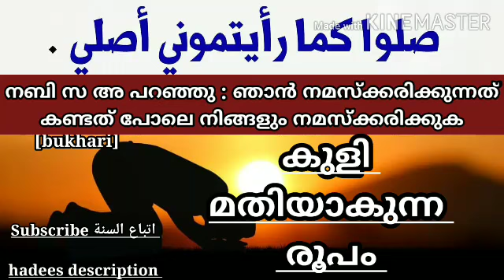22 Kuli Mathiyaakunna Roopam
أفقد سبق في الدرس الماضي بيان الغسل الواجب المجزئ، والغسل الكامل تقدم، والدليل على هذا: أنه ﷺ فعل هذا تارةً، وهذا تارةً، فعل المجزئ تارةً، وفعل الكامل تارةً، فالمجزئ: هو الذي يعتني بما يجب فقط؛ عمَّ الماء لبدنه كله، بعد الاستنجاء وغسل ذكره وأُنثييه يعمّ الماء ناويًا الغسل والوضوء جميعًا -الحدثين- هذا يُقال له: الغسل المجزئ؛ يعمّ الماء، يعمّ رأسه وبدنه بالماء، ناويًا الحدثين: الأكبر والأصغر، بعد الاستنجاء، هذا يُقال له: الغسل المجزئ، ودليله ما فعله النبيُّ في بعض الأحيان عليه الصلاة والسلام، وما علَّمه لأصحابه عليه الصلاة والسلام.

أما الكامل: فهو الذي فسَّرته روايةُ عائشة في بعض الروايات، وميمونة في بعض الروايات، وأم سلمة في بعض الروايات، وهو أنه يبدأ فيغسل فرجه، ثم يتوضأ وضوءه للصلاة، وضوءًا كاملًا، ثم يفيض الماء على رأسه ثلاث حثيات؛ حتى إذا ظنَّ أنه قد أروى بشرته أفاض على جسده الماء، بادئًا بشقِّه الأيمن، ثم الأيسر، كما قالت عائشةُ رضي الله عنها: كان يُعجبه التَّيمن في تنعله، وترجله، وطهوره، وفي شأنه كله عليه الصلاة والسلام.

هذا هو الغسل الكامل، ثم بعد النِّهاية يغسل قدميه، بعدما يفرغ يغسل قدميه في مكانٍ آخر غسلًا آخر غير غسلها في الوضوء، يغسل قدميه كمالًا للنظافة.

فهذا هو الغسل الكامل الذي فعله النبيُّ ﷺ: استنجى أولًا، ثم توضأ وضوء الصلاة: تمضمض، واستنشق، وغسل وجهه، وغسل ذراعيه مع المرفقين، ومسح رأسه مع أذنيه، وغسل رجليه مع الكعبين، وضوءًا كاملًا، ثم أفاض الماء على رأسه ثلاث مرات، وأروى بشرته، وخلل رأسه بأصابعه حتى ظنَّ أنه قد أروى بشرته، ثم أفاض على شقِّه الأيمن، ثم الأيسر، هذا هو الغسل الكامل، والمجزئ: كونه يفيض الماء على رأسه، وعلى بدنه، من غير حاجةٍ إلى تخليلٍ.

س: ما العلاج للشَّخص الذي يُسرف في الغسل؟

الشيخ: العلاج تعليمه ونصيحته وتوجيهه إلى الخير، ينبغي أنه يُوصى بالخير، ويُحرض على الاقتصاد في غسله، وفي مائه، ولا يُسرف، ويتحرى السنة من دون إسرافٍ.

س: إذا عدم الجنبُ والحائضُ الماءَ، ثم تيمم، هل يزول الحدثُ؟ وماذا يجب عليه إذا وجد الماءَ بعد ذلك؟

الشيخ: الصواب أن التيمم يرفع الحدثَ، وإذا تيمم للغسل أو للوضوء فإنه يُصلي بهذا التَّيمم الفرض والنَّفل، والفرض الحاضر والمستقبل، ما دام على طهارةٍ، فإذا وجد الماء وجب عليه الغسل، هكذا شرع الله لعباده: فَلَمْ تَجِدُوا مَاءً فَتَيَمَّمُوا صَعِيدًا طَيِّبًا [المائدة:6]، والنبي ﷺ قال: الصعيد وضوء المسلم وإن لم يجد الماَء عشر سنين، فمَن وجد الماء فليتَّقِ الله وليمسّه بشرته.

فإذا تيمم عن جنابةٍ أو عن الوضوء فإنَّ هذا التيمم يكفيه حتى يجد الماء أو يُحدث، فإذا تيمم للظهر وجاء العصرُ وهو على طهارته صلَّى بها على الصحيح، وإذا تيمم المغرب وجاء العشاءُ وهو على طهارته صلَّى كذلك، كالوضوء، هذا هو الصواب، هذا هو الراجح.

وبعض أهل العلم قال: إنه مُبيح، لا رافع، لا يرفع الحدثَ، ولكن يُبيح، فعليه أن يتيمم لكل صلاةٍ، وإذا تيمم للنَّافلة ما يُصلي بها فريضةً.

وهذا قول ضعيف، الصوب أنَّ التيمم كالماء، سمَّاه الله: طهورًا، النبي ﷺ سمَّاه: طهورًا، سماه: وضوءًا، قال: جُعلت لي الأرضُ مسجدًا وطهورًا، فأيما رجلٍ من أمتي أدركته الصلاةُ فعنده مسجده وطهوره، فإذا تيمم فقد تطهر، فيُصلي ما دام على طهارةٍ كالماء، إذا تيمم للظُّهر صلَّى بها الظهر والعصر والمغرب والعشاء ما دام على طهارةٍ كالماء.

بَابُ تَعَاهُدِ بَاطِنِ الشُّعُورِ وَمَا جَاءَ فِي نَقْضِهَا

- عَنْ عَلِيٍّ  قَالَ: سَمِعْتُ رَسُولَ اللَّهِ ﷺ يَقُولُ: مَنْ تَرَكَ مَوْضِعَ شَعَرَةٍ مِنْ جَنَابَةٍ لَمْ يُصِبْهَا الْمَاءُ فَعَلَ اللَّهُ بِهِ كَذَا وَكَذَا مِنَ النَّارِ، قَالَ عَلِيٌّ: فَمِنْ ثَمَّ عَادَيْتُ شَعْرِي. رَوَاهُ أَحْمَدُ، وَأَبُو دَاوُد وَزَادَ: وَكَانَ يَجُزُّ شَعْرَهُ .

- عَنْ أُمِّ سَلَمَةَ قَالَتْ: قُلْتُ: يَا رَسُولَ اللَّهِ، إنِّي امْرَأَةٌ أَشدُّ ضَفْرَ رَأْسِي، أَفَأَنْقُضُهُ لِغُسْلِ الْجَنَابَةِ؟ قَالَ: لَا، إنَّمَا يَكْفِيكِ أَنْ تَحْثِي عَلَى رَأْسِكِ ثَلَاثَ حَثَيَاتٍ، ثُمَّ تُفِيضِينَ عَلَيْكِ الْمَاءَ فَتَطْهُرِينَ رَوَاهُ الْجَمَاعَةُ إلَّا الْبُخَارِيَّ.

وفي الحديث مستدل لمن لم يُوجب الدَّلك باليد.

وفي روايةٍ لأبي داود: أنَّ امرأةً جاءت إلى أم سلمة بهذا الحديث، قالت: فسألتُ لها النبيَّ ﷺ. معناه، قال فيه: واغمزي قرونك عند كل حفنةٍ، وهو دليل على وجوب بَلِّ داخل الشعر المسترسل.

- وَعَنْ عُبَيْدِ بْنِ عُمَيْرٍ قَالَ: بَلَغَ عَائِشَةَ أَنَّ عبدالله بْنَ عَمْرٍو يَأْمُرُ النِّسَاءَ إذَا اغْتَسَلْنَ أَنْ يَنْقُضْنَ رُؤُوسَهُنَّ، فَقَالَتْ: يَا عَجَبًا لِابْنِ عَمْرٍو! هذا يَأْمُرُ النِّسَاءَ إذَا اغْتَسَلْنَ بِنَقْضِ رُؤُوسِهِنَّ! أَوَمَا يَأْمُرهُنَّ أَنْ يَحْلِقْنَ رُؤُوسَهُنَّ؟! لَقَدْ كُنْتُ أَغْتَسِلُ أَنَا وَرَسُولُ اللَّهِ ﷺ مِنْ إنَاءٍ وَاحِدٍ، وَمَا أَزِيدُ عَلَى أَنْ أُفْرِغَ عَلَى رَأْسِي ثَلَاثَ إفْرَاغَاتٍ. رَوَاهُ أَحْمَدُ، وَمُسْلِمٌ.

الشيخ: وهذا يدل على أنَّ نقض الرأس والعناية بأصول الشعر غير واجبٍ، بل يكفي مرور الماء على ظاهر الرأس.

أما حديث عليٍّ: "مَن ترك شعرة فعل الله به كذا وكذا" فهو حديث ضعيف، ليس بصحيحٍ، وإنما الواجب تعميم الماء على الرأس إذا كان مفتولًا، ولا حاجة إلى نقضه؛ لحديث أم سلمة: يا رسول الله، إني امرأة أشدّ شعر رأسي، أفأنقضه لغسل الجنابة والحيض؟ فقال: إنما يكفيكِ أن تحثي على رأسك ثلاث حثيات فتطهرين، وكذا حديث عائشة رضي الله عنها: تفيض الماء على رأسها ثلاث مرات.

فهذا يدل على أنه يكفي إفاضة الماء على الرأس المشدود ثلاث مرات، ولا يجب نقضه، لا في غسل الجنابة، ولا في الحيض، لكن يأتي في الحيض أنَّ الأفضل نقضه في الحيض؛ لأنَّ المدة تطول في حال الحيض، فنقضه والعناية به أفضل، ولو أفاضت الماء على رأسها المشدود ثلاث مرات كفى ذلك، وهكذا الرجل لو أفاض